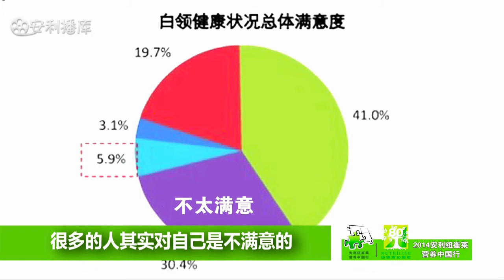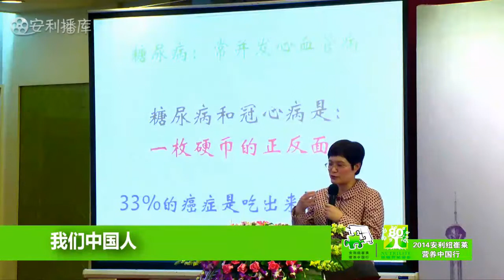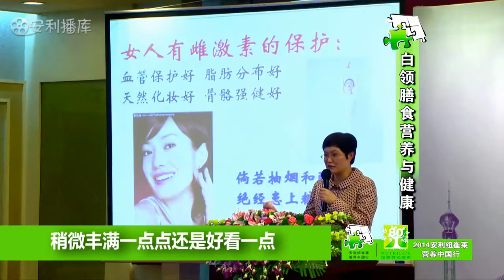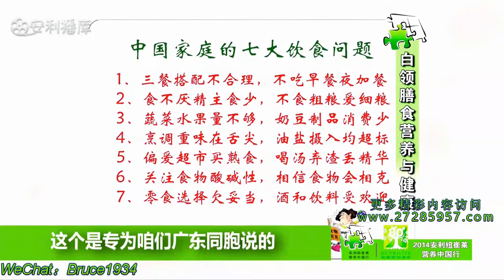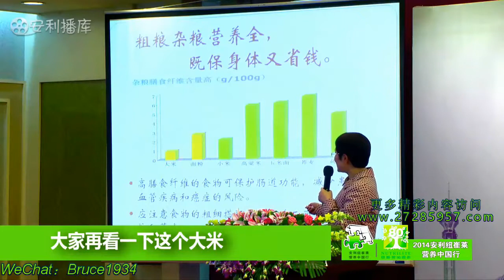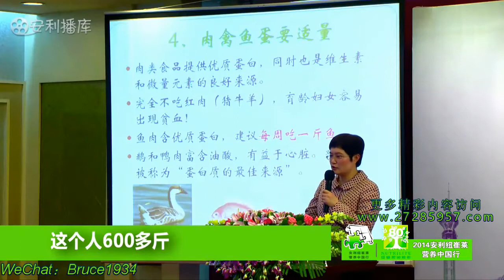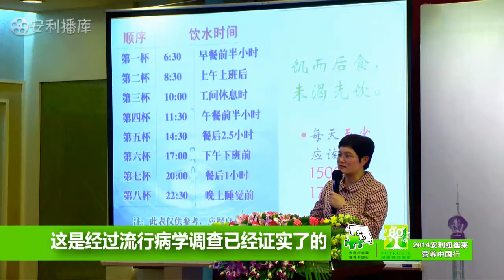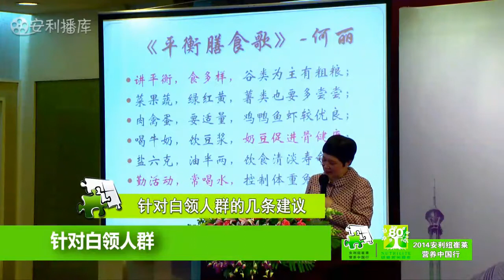现代都市白领的膳食营养有哪些问题？有哪些营养解决方案？膳食营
现代都市白领的膳食营养有哪些问题？有哪些营养解决方案？

微信公众号：沙迦笔记；
WeChat：Bruce1934；